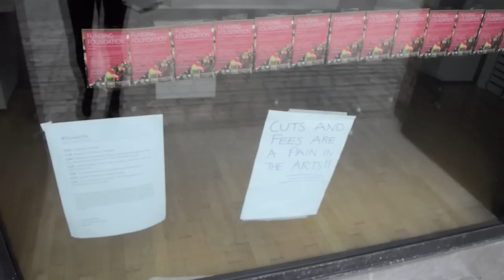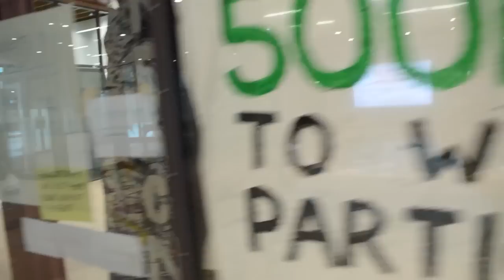OccupyUAL African Caribbean Society solidarity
UAL ACS President Kai Lutterodt shows solidarity by supporting OccupyUAL protest against Foundation course cuts across University of the Arts.